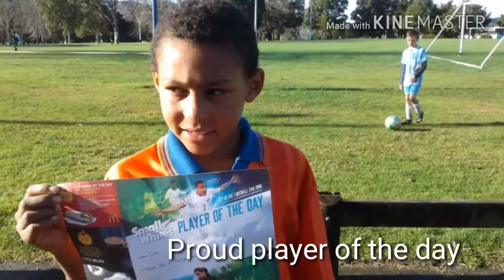Back to BMX training and football after 9 weeks off :-)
FINALLY get to play a game of soccer. With one week to go till we leave for World's.